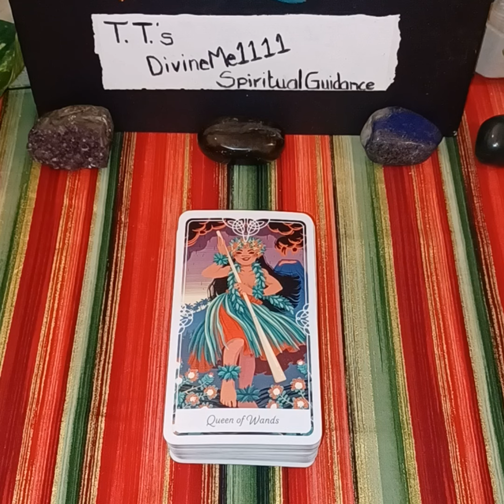What You Need To Know Right Now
Channeled Song(s) 💜 Cheryl Lynn & Luthur Vandross - If This World Were Mine

♈️ ♉️ ♊️ ♋️ ♌️ ♍️ ♎️ ♏️ ♐️ ♑️ ♒️ ♓️  $10 30 Min Messages for ALL zodiac signs. ♈️ ♉️ ♊️ ♋️ ♌️ ♍️ ♎️ ♏️ ♐️ ♑️ ♒️ ♓️